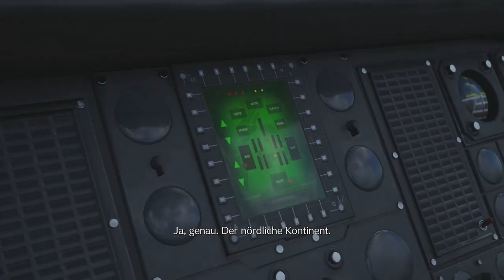SHINRA ÜBERALL! [FINAL FANTASY VII REBIRTH] #84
Egal wo man hin sieht!